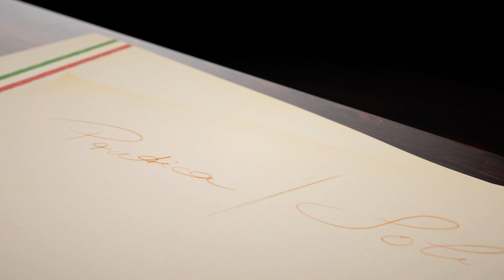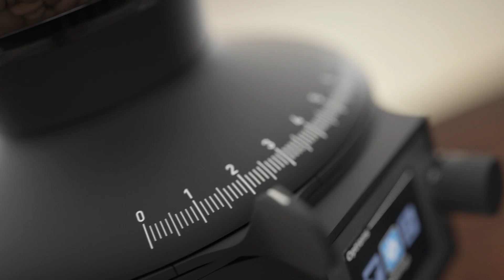Anfim Pratica Solida Espresso Grinder Product movie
Úžasné profesionálne mlynčeky Anfim Pratica a Solida v krátkom videu.
THE  PRATICA:  TRADITIONAL  ITALIAN  DESIGN  AND  CONSISTENT  GRINDING  QUALITY ON-DEMAND.
After all, the aroma and taste experiences live at the heart of genuine Italian espresso tradition. Therefore, ANFIM offers the new PRATICA on-demand grinder for everyone seeking to save the espresso’s entire aroma for the cup.The PRATICA provides hands-free operation through start-stop-automation and comes with an innovative user-friend-ly interface. Following the results of user behavior analysis, only a minimum of content and graphics are displayed on the screen in order to provide the best overview. However, the grinder’s AI comes with a comprehensive range of functionalities, such as six pre-programmable recipes. The software notifies the user when the exchange of the grinding discs should be considered and it counts every shot to accumulate data for daily and continuous statistics. The PRATICA’s enchanting slim corpus has been designed to fit into high performance workflows seamlessly. Its portafilter support is more robust than all prior versions and well prepared to cope with any challenge at the bar.